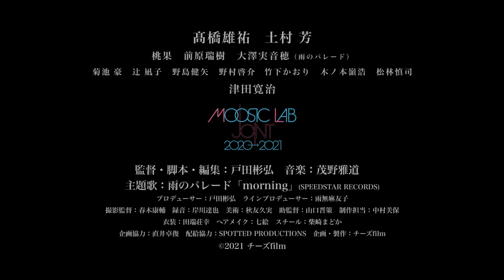映画『僕たちは変わらない朝を迎える』予告編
MOOSIC LAB［JOINT］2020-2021にて観客賞、男優賞、ミュージシャン賞に輝いたドラマ。映画監督として先行きが見えなくなった男が、一緒に活動してきた女優のある告白を機に自身を振り返る。監督は『13月の女の子』などの戸田彬弘。『透明花火』などの高橋雄祐、『本気のしるし』シリーズなどの土村芳、『ほうきに願いを』などの桃果のほか、前原瑞樹、大澤実音穂、菊池豪、津田寛治らが出演する。